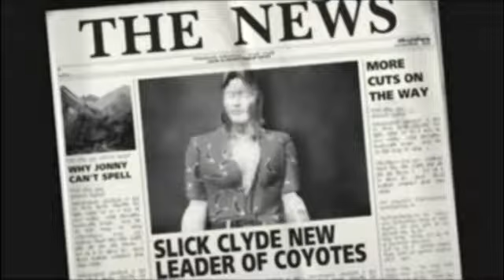Vigilante 8 | Clydesdale / Slick Clyde Quest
time stamp:
00:15 Oil Fields, New Mexico
01:54 Ski Resort, Colorado
03:47 Ghost Town, New Mexico
07:16 Aircraft Graveyard, Arizona